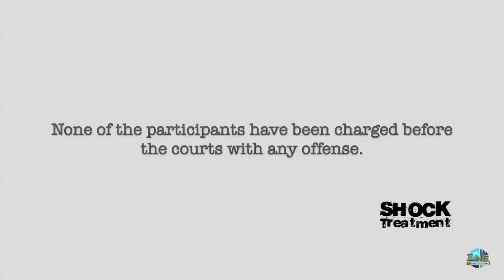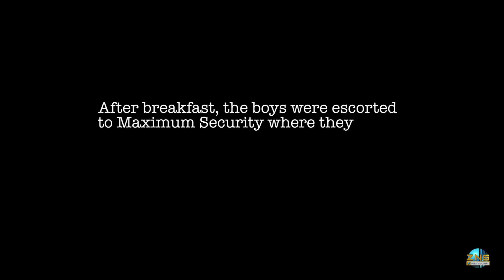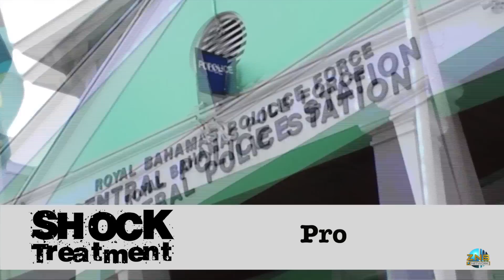Shock Treatment - Episode 4